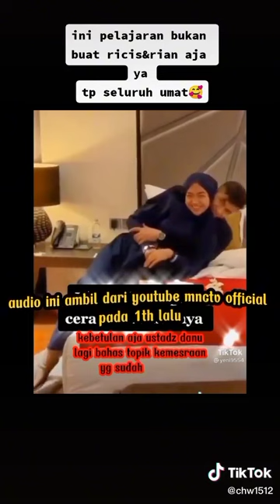Jangan Terlalu Ria terhadap sesuatu. Semoga video ini menjadi pelajaran bersama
Audio di Ambil dari acara Ustad Danu di MNC TV Setahun yang lalu semoga menjadi pelajaran bersama